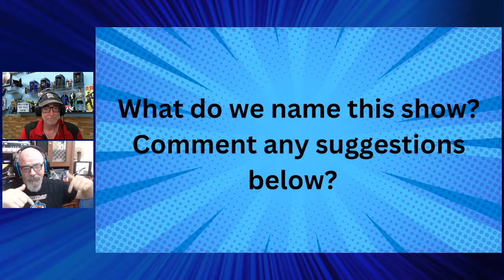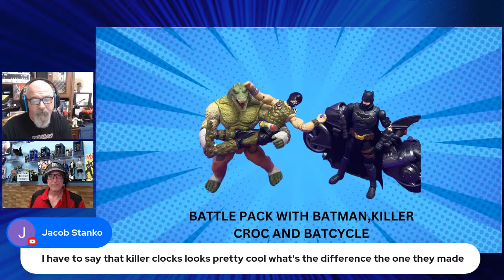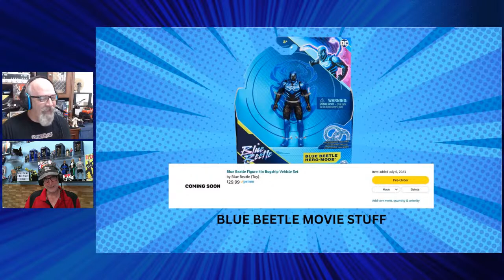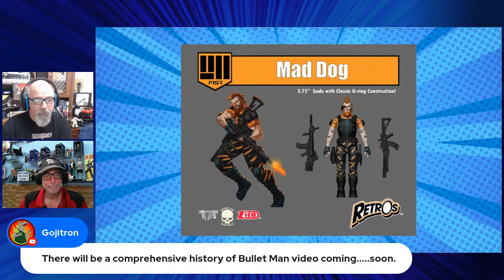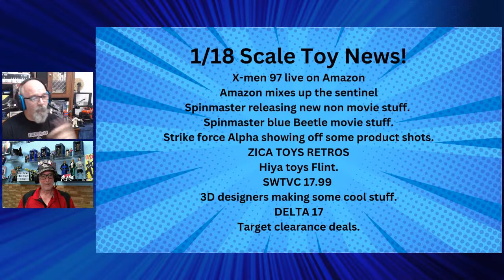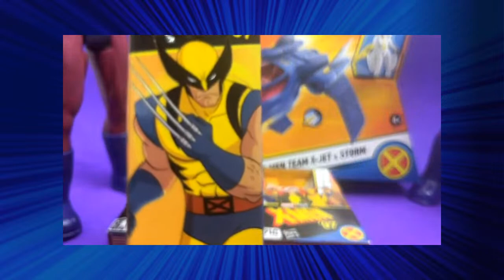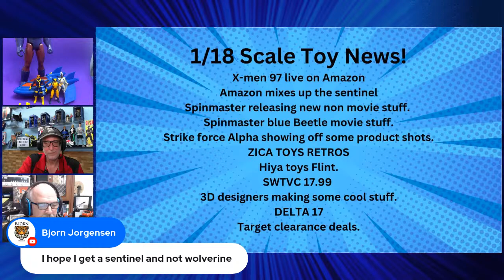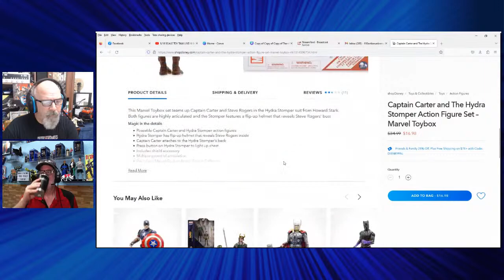1/18 SCALE TOY TALK LIVE! EPISODE: 1 X-MEN 97 4'' RELEASED!, SPINMASTER BATMAN AND MORE!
LET'S HANG OUT AND CHAT ABOUT THE LATEST 1/18 SCALE TOY RELEASES DO SOME UNBOXING AND CHECK OUT SOME COOL 1/18 STUFF COMING SOON!
Marvel epic hero series
X-men 97
Spinmaster Batman

Links

Amazon links for X-men
X jet

Lone wolf toys